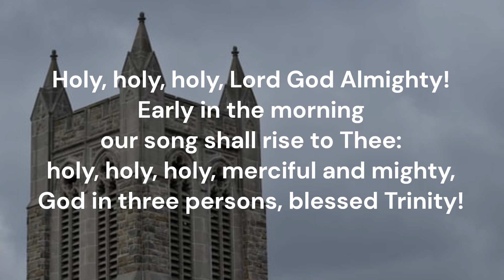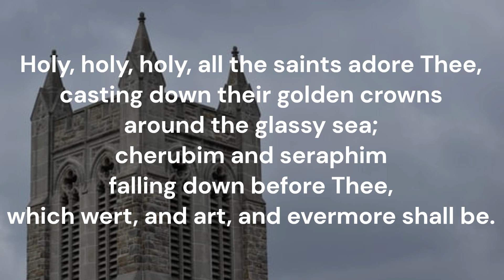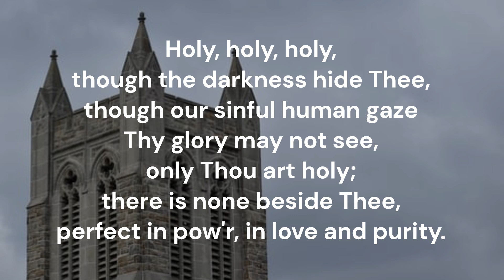Holy Holy Holy (new tune #1) Reginald Heber Robert Aszmies (piano & vocals)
Vocals added to the piano track for Reginald Heber's text 'Holy Holy Holy'.  Music: Robert Aszmies  October 2019  Key of G major  Recorded July 2024  Piano & Vocals: Robert Aszmies